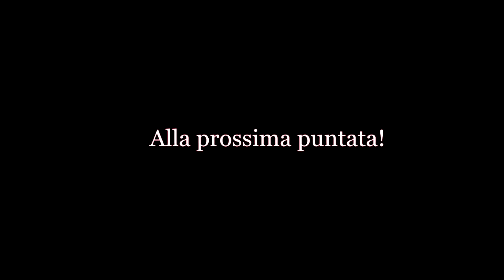Final Fantasy X - Ep.22 - Djose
Nuova puntata di FFX, Enjoy!